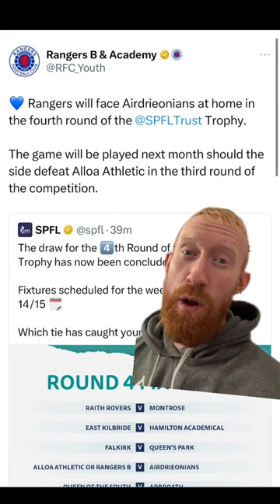Rangers seek Fan Advisory Board members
Derek brings us the latest Rangers news headlines on Thursday 14th September.